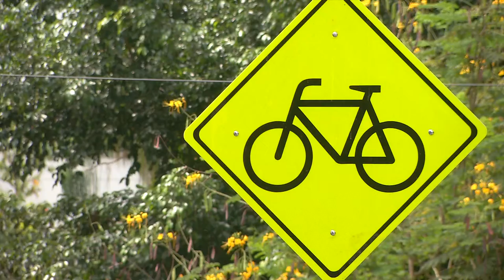Nuevas estaciones EnCicla [NOTA - Diálogos Metropolitanos - 2019-03-06]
Nota realizada para el programa Diálogos Metropolitanos. Presentamos el testimonio de dos entidades vecinas de las nuevas estaciones de EnCicla: Natalia López Tobón, Directora de Bienestar Institucional de la Institución Universitaria Salazar y Herrera, y Andrés Bernal Correa, Presidente del Grupo Orbis